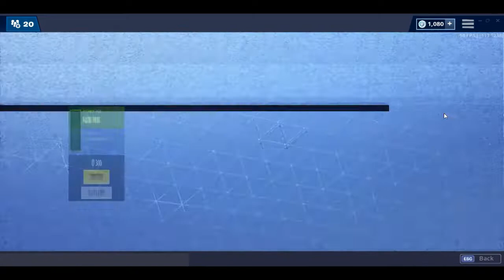*UPDATED* APRIL 20 ITEM SHOP!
Like our new facebook page for fortnite news , patch notes , leaks and more.